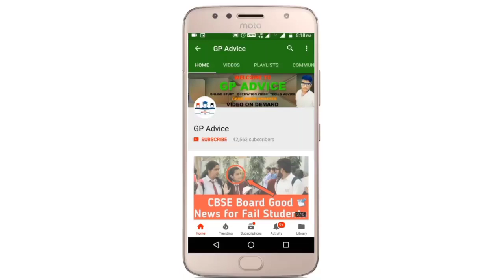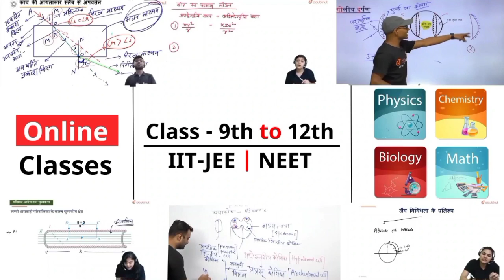MORNING BIG BAD NEWS For CBSE STUDENTS , CBSE TERM 1 RESULT NOT COME THIS MONTH